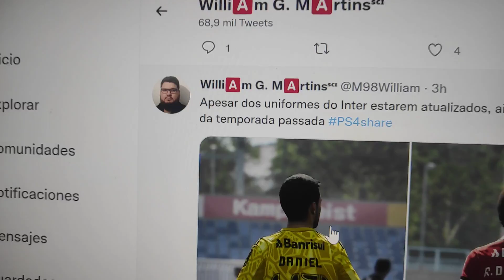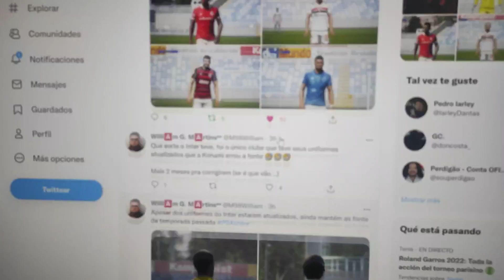DLC 1.1🚨 Nuevos Kits Añadidos Efootball 2022 Brasilairao